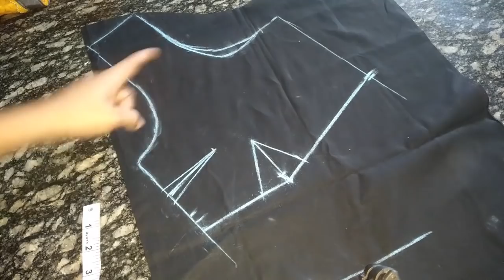cross cut blouse cutting video/easy blouse cutting for beginners/perfect cross cut blouse cutting